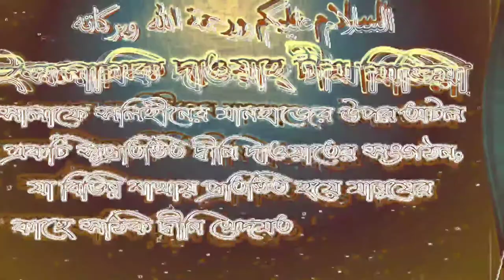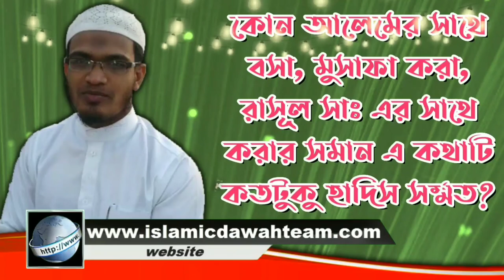কোন আলেমের সাথে বসা, মুসাফা করা, রাসূল সাঃ এর সাথে করার সমান এ কথাটি কতটুকু হাদিস সম্মত?